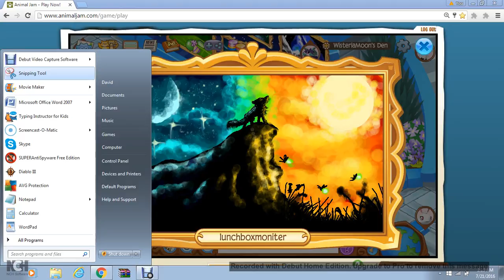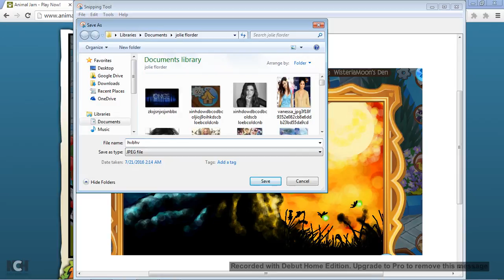daily news on aj aparri.